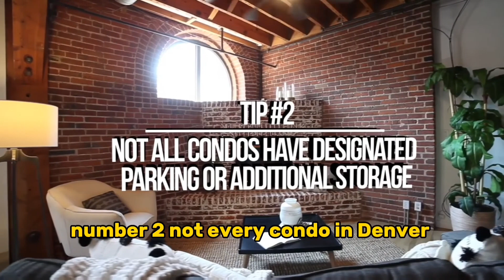Buying a Condo in Denver? Here are Three Tips for You!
Three tips for buying a condo in Denver!

Have you been considering buying a condo in Denver? Maybe it's the minimal maintenance, smaller foot print, or the lock and leave lifestyle or maybe you just want to be high up in a building with awesome mountain views and right in the mix of the action in downtown Denver.

If so, here are three tips for buying a condo in Denver.

Want a place of your own in Colorado? We can help!